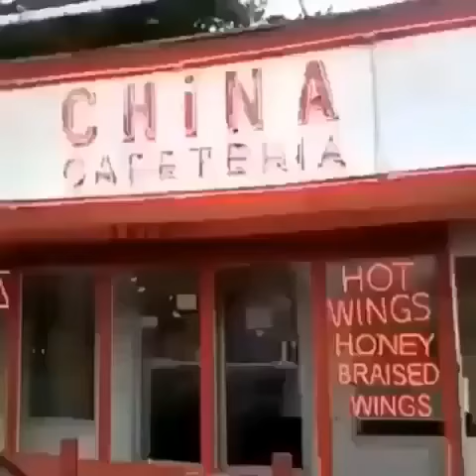Let me get some of that meow meow and some of that woof woof chinese restaurant meme